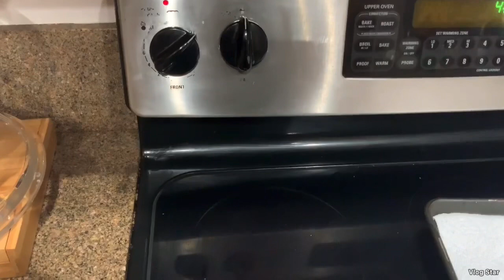Cheese Balls 🍘 Сырные Шарики